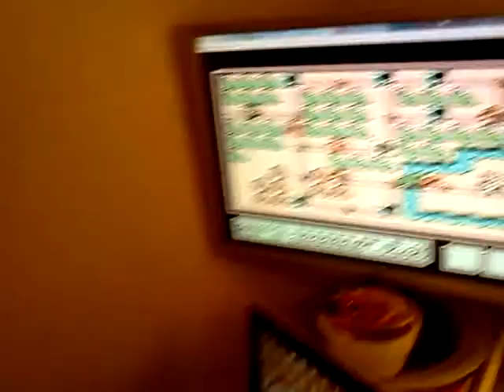More classical training for my children.